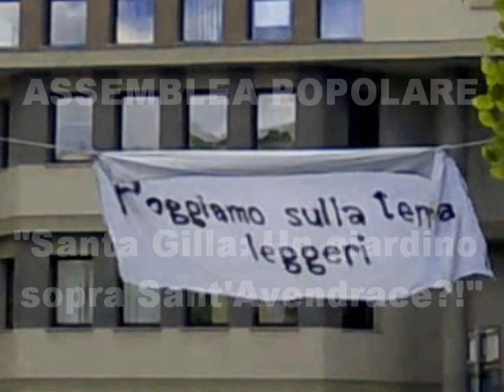Assemblea popolare in piazza Trento a Cagliari contro la rotonda, 24 Novembre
Il 24 novembre2010 si è tenuta a Cagliari, in Piazza Trento, una manifestazione di siottini, residenti e commercianti di S.Avendrace in difesa della stessa piazza, una parte della quale rischia di far posto a una rotonda costruita da Sergio Zuncheddu per facilitare l'ingresso nel suo nuovo quartiere residenziale. Con questo progetto alcuni alberi dovrebbero essere espiantati.
La manifestazione comincia alle 12 e 30 con la lettura, da parte dei siottini, di una lista, nello stile di quelle lette nella trasmissione di rai Tre "Vieni via con me", dei motivi per cui la piazza va salvaguarta e difesa.
Si prosegue con gli interventi di cittadini, commercianti e esperti, tra i quali spicca, se non altro per la notorietà del personaggio, quello di Maria Antonietta Mongiu, ex assessore alla cultura della giunta Soru.
L'assemblea è promossa da: Comitato popolare sa Cruxi Santa, Amici della Terra, Cagliari Social Forum, Gruppo di intervento giuridico, Italia Nostra.
Difendiamo piazza Trento!!